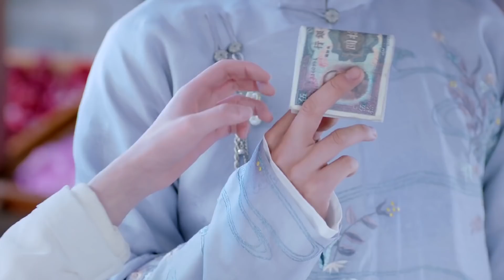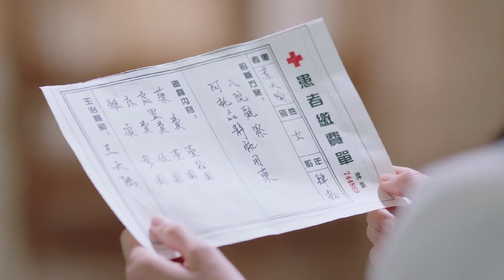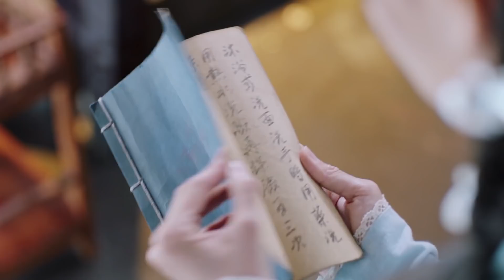《錯嫁夫人要休書》44：新婚之夜新郎卻變成另一個人，一場謀劃已久的騙婚，父親的真實身份，家族的興衰命運，真相會一一浮出水面.....(邓伦 李一桐 方中信 应昊茗 李若彤)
《錯嫁夫人要休書》主演：邓伦 李一桐 方中信 应昊茗 李若彤 劇情：豆蔻年华的顾海棠（李一桐饰）为找寻父亲失踪的下落来到昆杨，与朗家二公子月轩（邓伦饰）不打不相识，进入朗家的胭脂工坊工作，却被朗家大公子月明（应昊茗饰）相中，朗家为此设计了一场骗婚，当海棠得知自己所嫁非人，她痛恨月轩的欺骗，她向朗家许诺以医治月明毁容的脸来换取一纸休书。月轩愧对海棠，正视内心的情感想要重新追求海棠，两人相爱相虐。当月明重新恢复容貌，他因爱生恨，不仅夺走“罗里春”的经营权，还想拆散月轩跟海棠。与此同时，海棠父亲的真实身份、失踪的原因，月轩的身世等真相一一浮出水面，三人展开至深的虐恋。随着所有谜团的解开，月轩与海棠终于走到一起，月明也幡然悔悟，众人最终在国仇家难中团结起来，合力将“罗里春”这一民族品牌发扬光大，成为佳话。